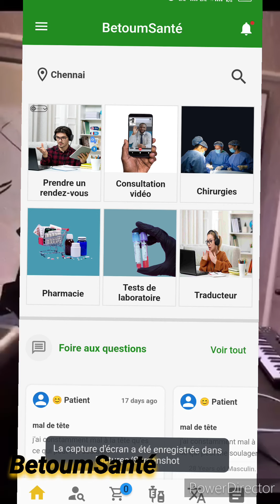Kocee - No debiting vs Patoranking (official)